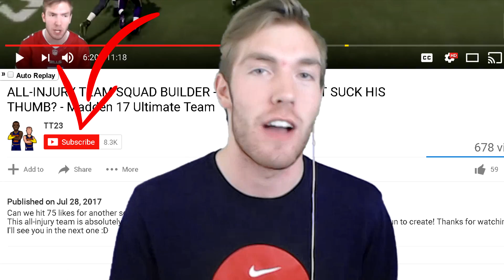I LURKED HIM HOW MANY TIMES?! HOW TO BE THE LURK GOD - Madden 17 Ultimate Team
Hopefully you guys are loving the wagers! I love bringing them to y'all :D

I BROKE MY XBOX..MADDEN 17 PUSHED ME TO THE EDGE | MADDEN 17 ULTIMATE TEAM GAMEPLAY @JMELLFLO
ALL TIME DALLAS COWBOYS SQUAD BUILDER! Craziest Play EVER! | Madden 17 Ultimate Team Gameplay
103 SPEED DEZ BRYANT BURNS EVERYBODY! Madden 17 Ultimate Team Gameplay
YOU CAN DO THIS IN MADDEN 18?!? + ROOKIE RATINGS REACTION!!
IT'S EVERYDAY BRO SLEEPING PRANK ON MY BROTHER!
Madden 18 New Blocking! Manually Pick Up The Blitz!
*LEAKED* MADDEN 18 RATINGS FOR NFC EAST - TOP 10 PLAYERS + ROOKIE RATINGS
TALLEST VS SHORTEST PLAYER DRAFT! MADDEN 17 DRAFT CHAMPIONS VS CFONZ